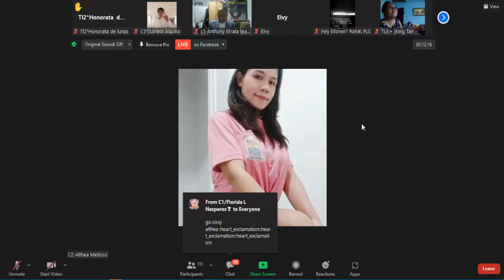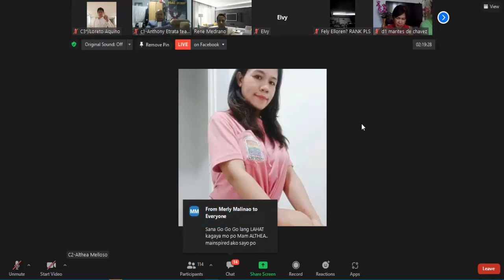Ang Journey ni Coordinator 2Star Maam Althea Melloso Watch nyo guys kung pano sya nkasali sa CROWD1